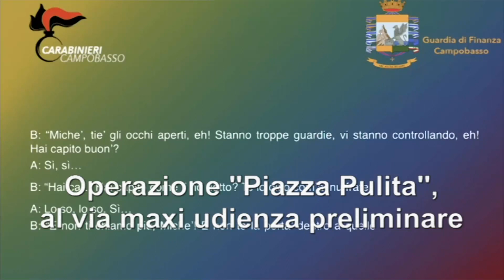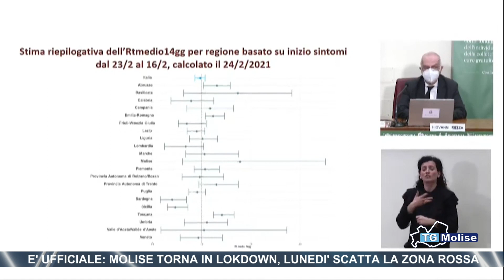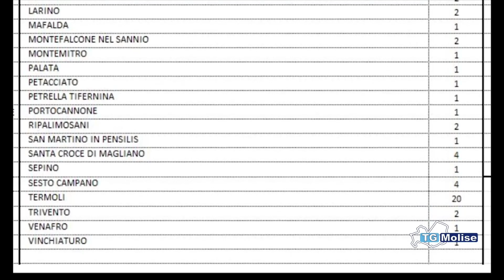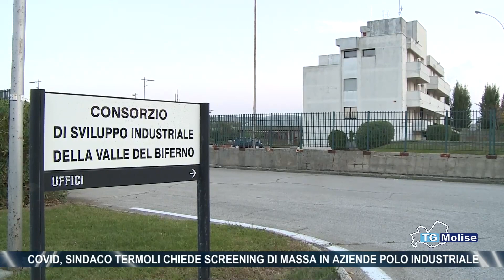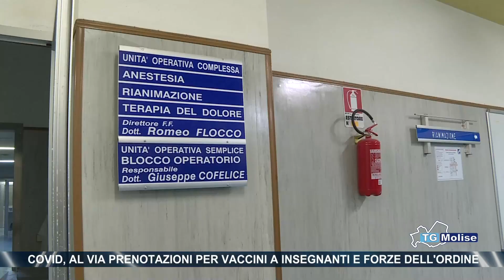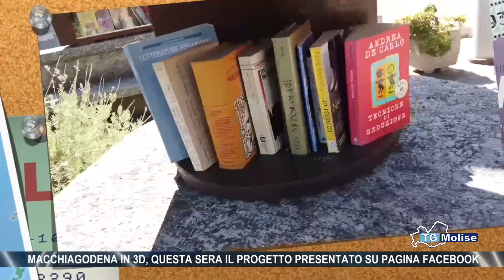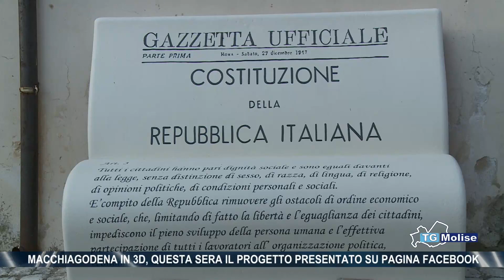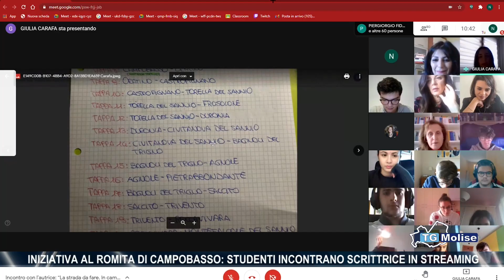TG Molise - Telemolise - 27.02.2021 - ed. 14.00